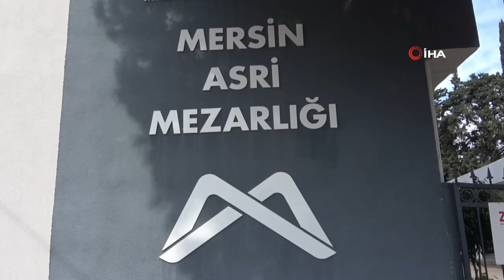Mersin'de şehitler unutulmadı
Mersin'de Ramazan Bayramı dolayısıyla Şehitliği ziyaret eden il protokolü, şehitlerin kabirlerine karanfil bıraktı.
Mersin Şehir Mezarlığındaki Şehitlikte düzenlenen programda, şehitler için Kur'an-ı Kerim okundu. Şehit yakınları da kabir başında dualar etti. Vali Ali Hamza Pehlivan, Büyükşehir Belediye Başkanı Vahap Seçer, Akdeniz Bölge ve Garnizon Komutanı Tuğamiral Murat Fırat, İl Emniyet Müdürü Kamil Karabörk ve protokol üyeleri, şehitlerin kabirlerini tek tek dolaşarak karanfil bıraktı, şehit yakınları ve gazilerle sohbet etti.